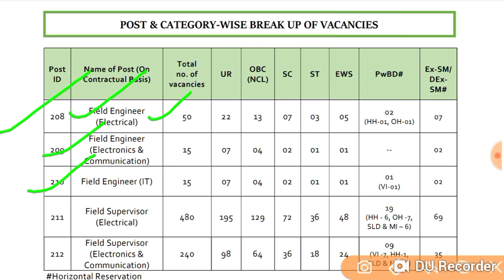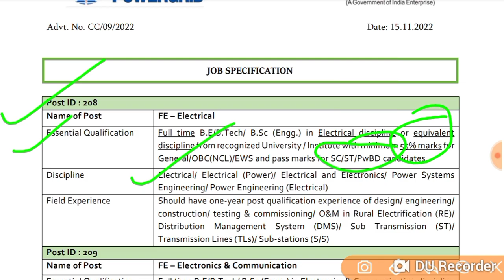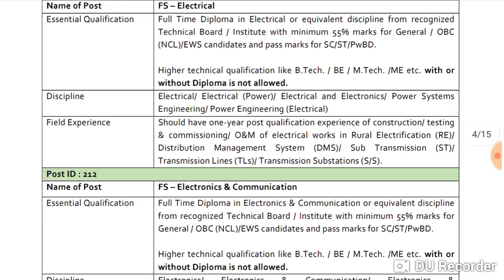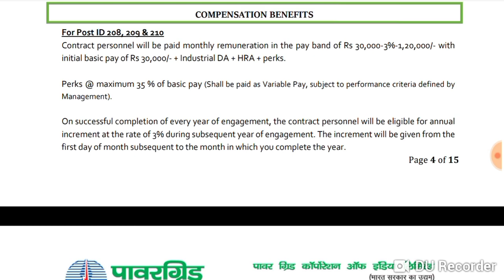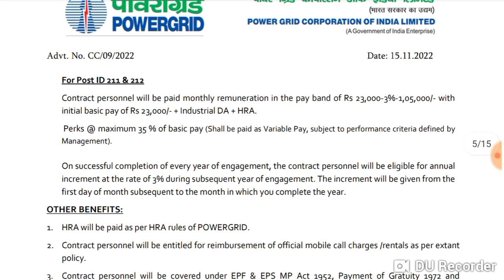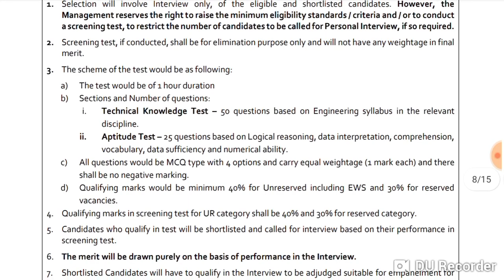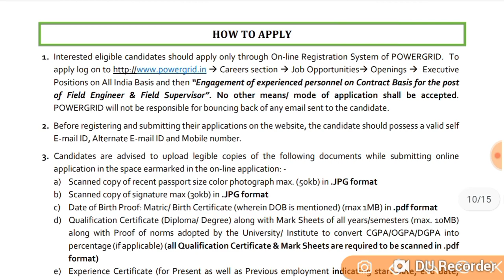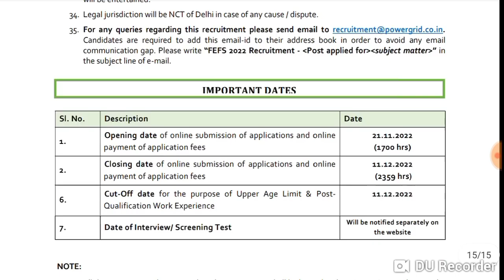Power Grid recruitment 2022, Diploma/ B.Tech की बंपर भर्ती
UPSSSC 2016 result date
UPSSSC 2018 Result Date
UPSSSC Lekhpal Result Date

uppsc ae
uppsc ae upcoming vacancy 2022
ukpsc ae result
uppsc ae result
uppsc ae result date 2022
ukpsc ae
uppsc ae new vacancy 2022 update
uppsc,
uppsc ae,
uppsc exam,
uppsc strategy,
uppsc exam date 2023,
uppsc 2023,

upsssc je result 2018
upsssc je result
upsssc je
upsssc je 2018
upsssc je 2018 result date
lekhpal result
uppsc 2021 final result
upsssc je update
uppsc ae cut off 2022
2021,uppsc notification 2021,uppsc notification 2021

upsssc je,
upsssc,
civil engineering,
ssc je gk classes,
ssc je gk,
ssc je gs,
ssc je gs classes,
ssc je gk exampur,
ssc je gk questions,
ssc je hindi,
ssc je hindi syllabus,
ssc je hindi classes wifistudy,
ssc je hindi classes exampur,
ssc je hindi question,
ssc je kya hota hai,
ssc je job profile,
ssc je kya hai,
upsssc je ki salary,
ssc je ka syllabus 2022,
ssc je ka form kaise bhare,
ssc je ki taiyari kaise kare,
ssc je ka paper kab hoga,
ssc je lifestyle,
ssc je 2018 latest news,
ssc je vacancy latest news,
ssc je civil latest news,
ssc je civil lecture,
ssc je mechanical,
ssc je mechanical classes wifistudy,
ssc je mechanical syllabus,
ssc je mechanical classes in hindi,
ssc je mechanical preparation,
ssc je maths syllabus,
ssc je mechanical cut off,
ssc je mock test,
ssc je new vacancy,
ssc je non tech syllabus,
ssc je new update,
ssc je news today,
ssc je non technical classes,
ssc je notification 2019,
ssc je non tech previous year question paper,
ssc je online classes,
ssc je civil online classes,
ssc je civil online form 2020,